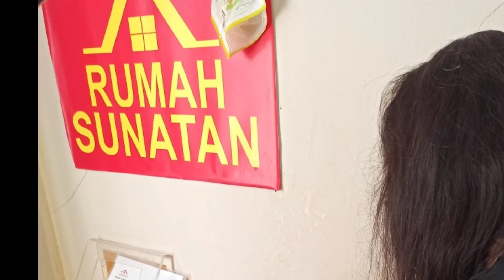Slow Down by Nichole Nordeman - for Atar 13th Birthday video Gift from his Mama & Papa